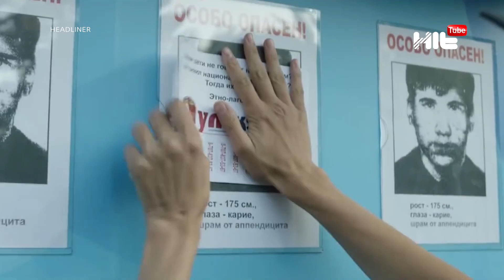Ақан Сатаев комедия жанрын меңгеруге көшті.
Талай жас өнерпаздардың жұлдызын жаққан елімізге белгілі режиссер Ақан Сатаев осы уақытқа дейін тариxи фильдерді түсіріп көпшіліктің көзайымына айналды. Енді Ақан мырза комедияны қолға алмақ. Жаңа туынды әріптестерінің түсірген дүниелерінен де ерекше болмақ. Толығырақ Ұлжан Арыстанбекқызының бейнематериалында.